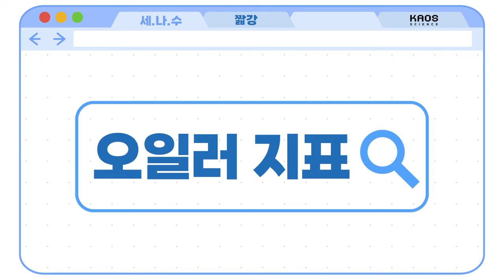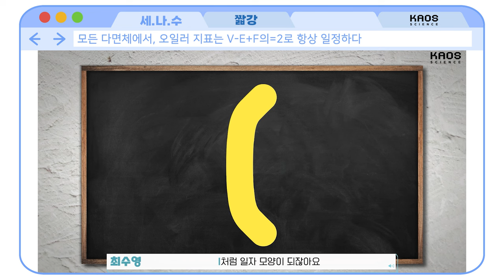[카오스 짧강] 오일러 지표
모든 위상공간에서의 오일러 지표는
'점의 개수(V)-변의 개수(E)+면의 개수(F)=2'로 항상 일정하다!

여기서 더 중요한 개념은
★같은 공간이라면 오일러 지표는 항상 같아야 한다!!★
(별표 다섯 개, 돼지 꼬리 땡땡)

같은 의미로
오일러 지표가 다르면 위상공간이 다르다는 점!